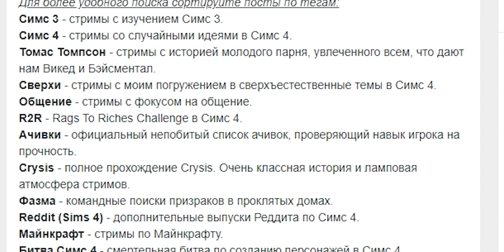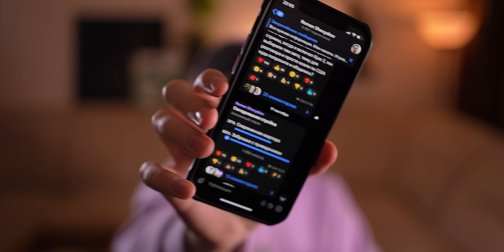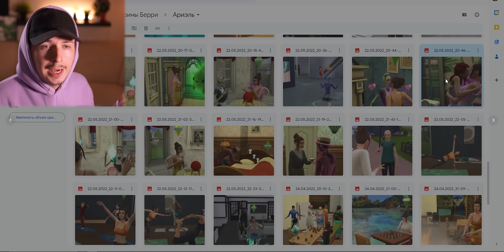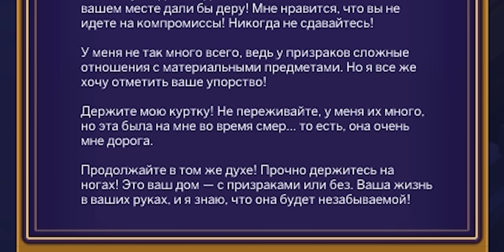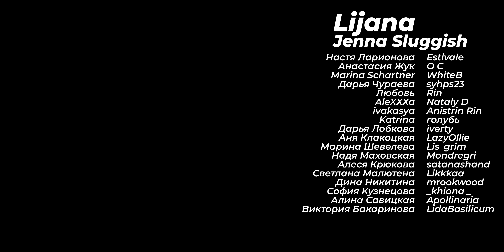Я провел 7 дней в доме с призраками | Sims 4 Not So Berry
Симс не может быть ужастиком, так ведь?
Я провел 7 дней в доме с призраками | Sims 4 (Not So Berry) PEACH #10
Поколение 8: Персик.